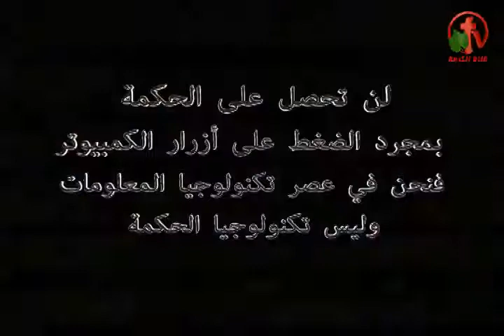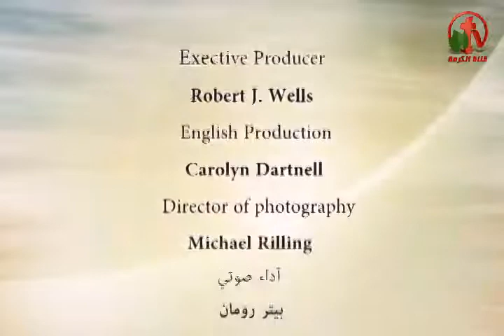مجالات النمو نحو الكمال - أحداث من حياة يسوع - حقيقة حية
عظة للقس تشارلز برايس راعي كنيسة الناس بتورنتو - كندا
تقديم: القس إبراهيم وهبي
Living Truth program
Alkarma tv channel
Sermon: Pastor Charlies Brice
Host: Pastor Ibrahim Wahby